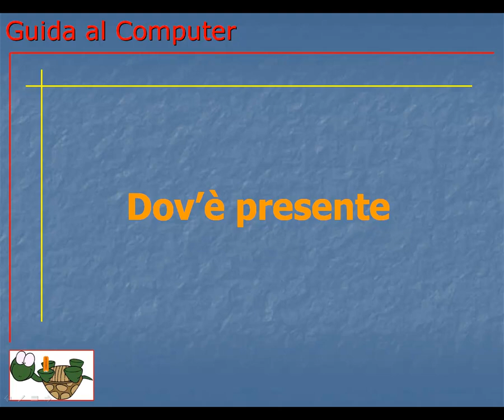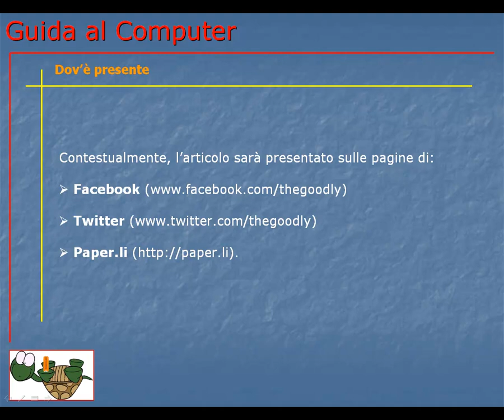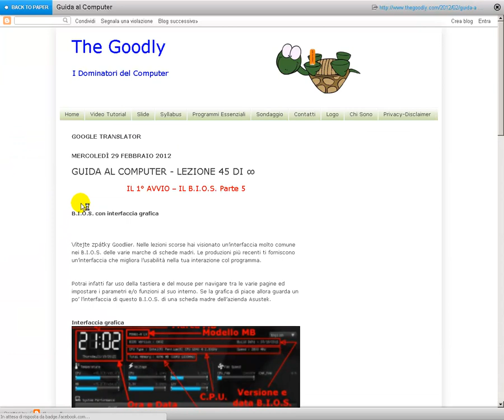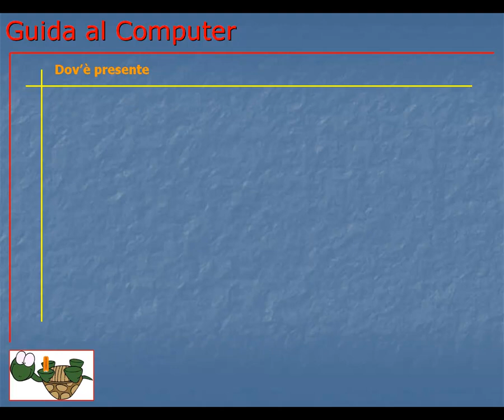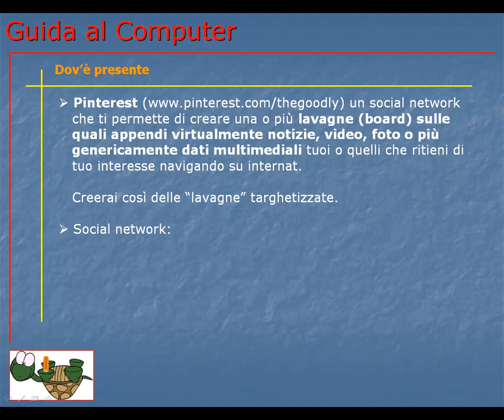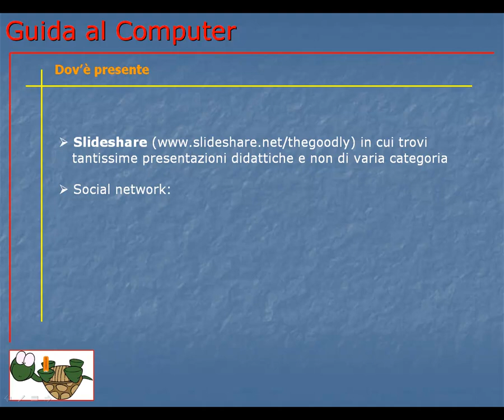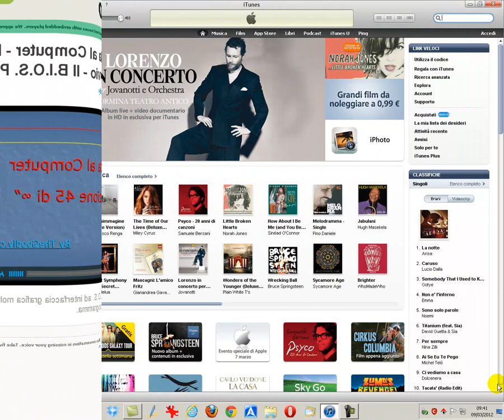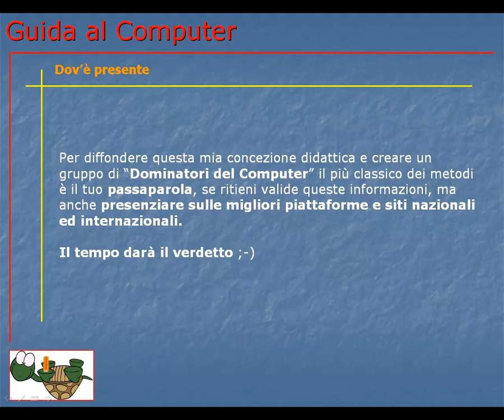Guida al Computer - Dov'è presente.mp4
Lezione informativa sulla presenza della Guida al Computer su internet, specificando i vari formati della stessa e dove visionarli.